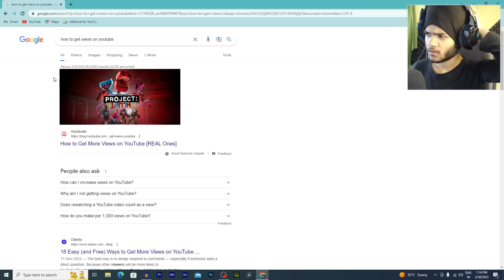Project Playtime MOBILE game is amazing! (FAN GAME)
Project Playtime Mobile Game is Terrifying! (FAN MADE)

GAME NAME - PROJECT PLAYTIME MOBILE